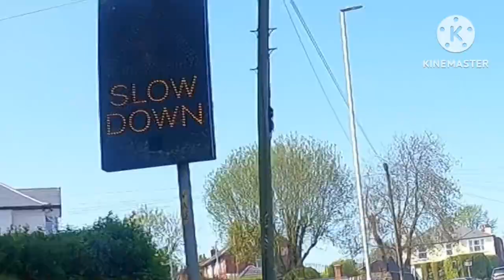KAABO WOLF KING GT // LET’s GO CHURCH FOR CLEANING.